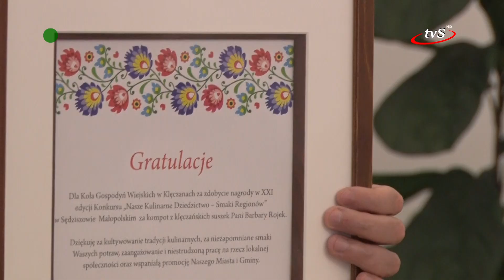Gratulacje dla Kół Gospodyń Wiejskich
Burmistrz Sędziszowa Małopolskiego, Bogusław Kmieć zaprosił 30 czerwca do ratusza Panie z Kół Gospodyń Wiejskich z gminy, które w ostatnim czasie zdobyły nagrody i wyróżnienia podczas dużych, prestiżowych konkursów.